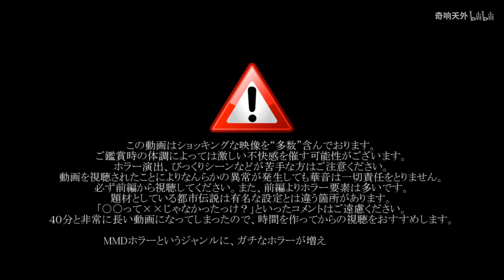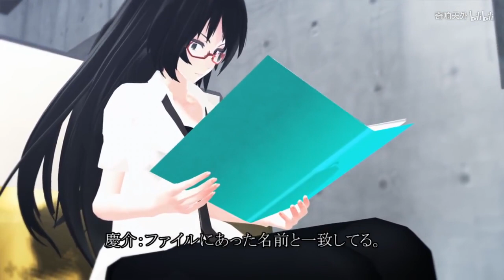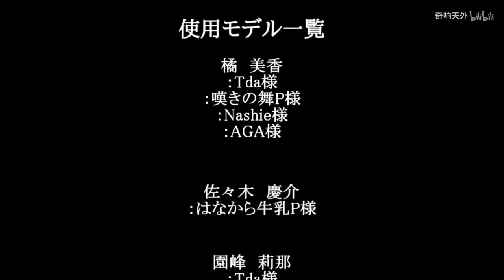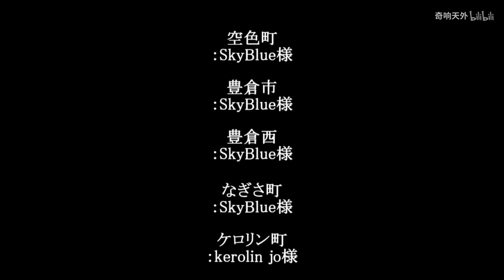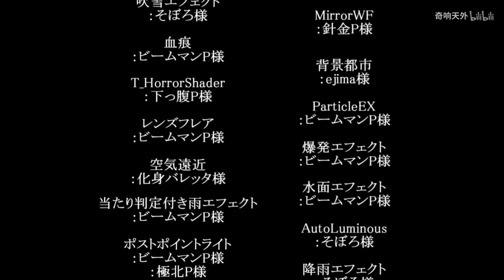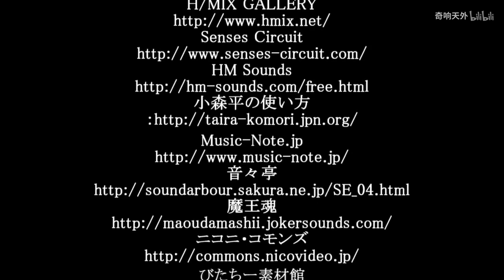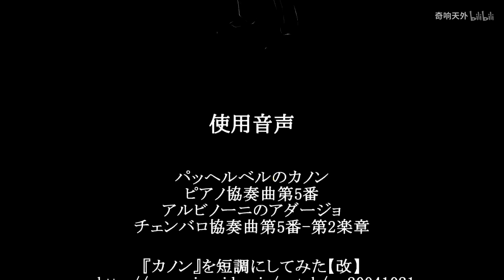【奇响天外配音】【恐怖MMD《黑百合》下篇（高能慎进）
【恐怖MMD】《黑百合》下篇（高能慎进）
上篇请看清明节投稿视频 av48162837
视频作者華音：sm28025524 （十分感谢授权）
N天后...
在吗？想听性感护士...在线尖叫吗？
CAST:
美香：诺亚
庆介：鱼冻
莉那：小敢
春子：紫苏
千夏：花玲
菊：宴宁
初音未来/新闻播报：小N
Staff：
配音导演：笨笨笂、小N
策划：小N
台词对口：小N
录音/后期：RF